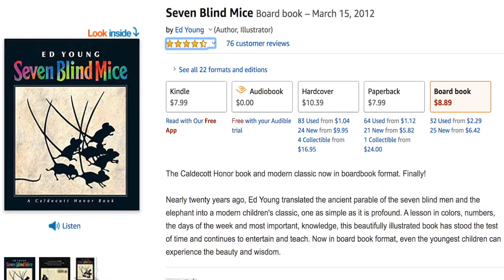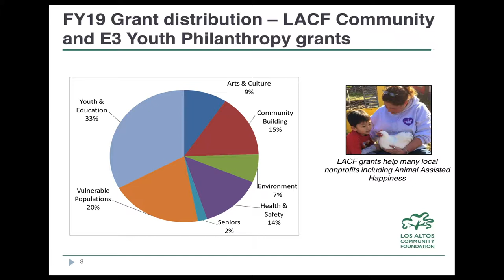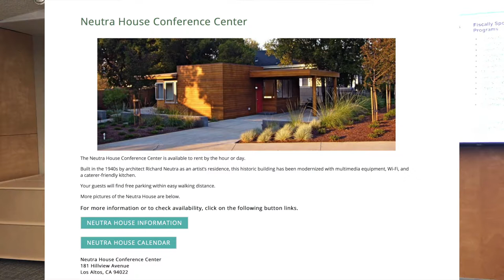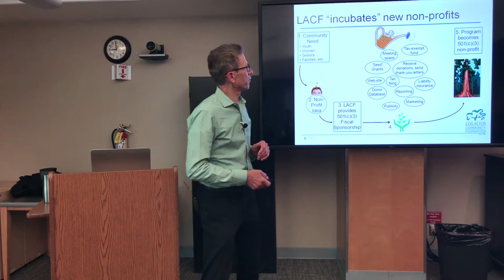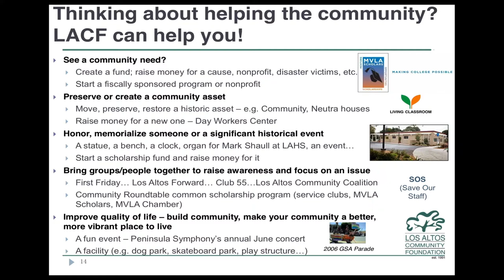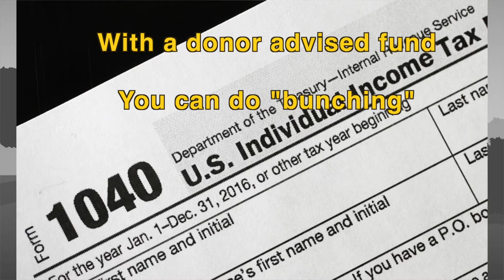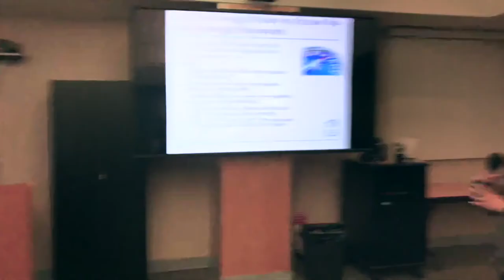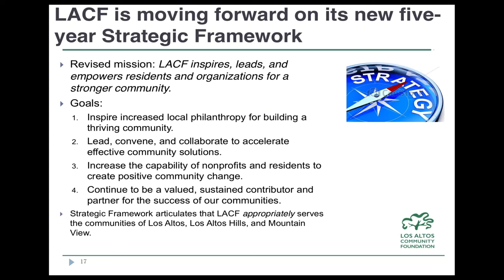Joe Eyre - Los Altos Community Foundation Sept. 20, 2019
Joe Eyre presented an overview of this local non-profit's history, mission, wide ranging local activities, local partnering organizations, new tax deductible ways to give, and more.